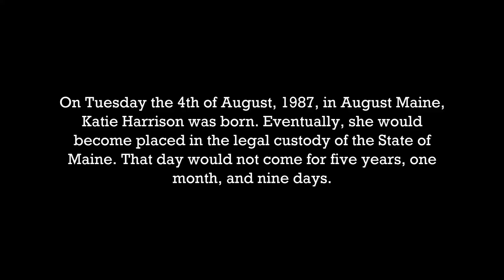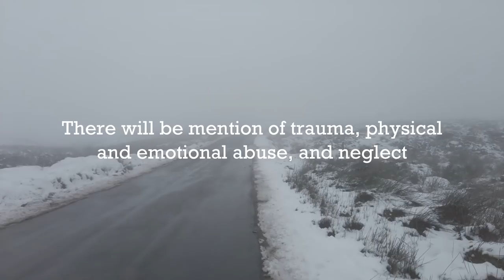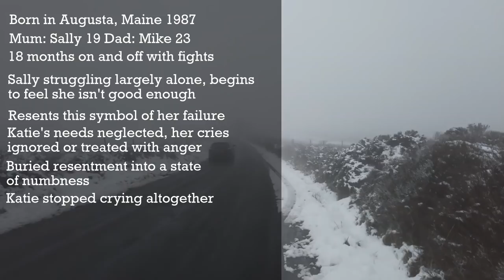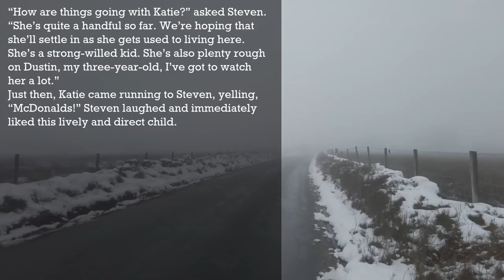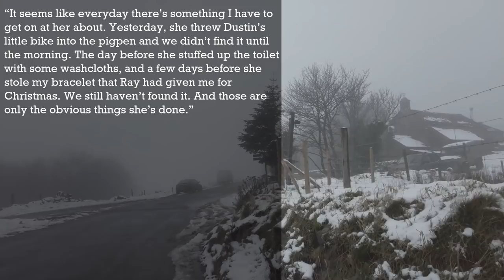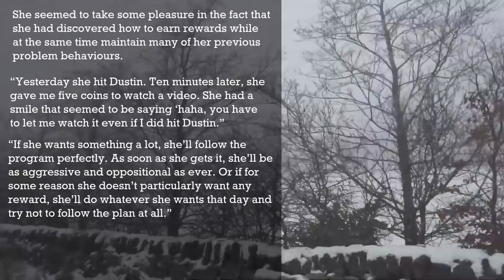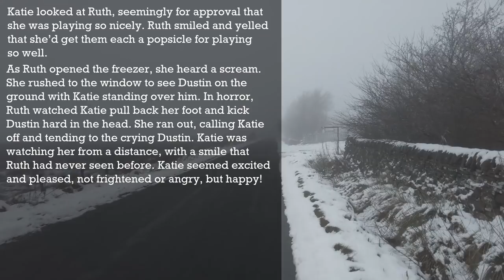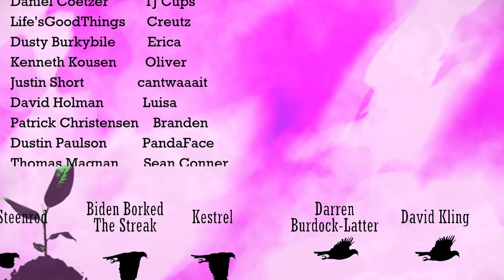Katie's Story | Therapy Case Study part 1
Episode one of me discussing the fictional case study of Katie Harrison from clinical psychologist Daniel Hughes' book: Building The Bonds of Attachment.

Thankyou to my small thought tree patrons: CapoXproductions, Dani B, Max Campbell, Caroline Doan, Matthew Jacobs, Alexa Rives, Gaponya, Eugene, Sam Moore, Daniel Zafer-Joyce, This Island Urth, Paul Wilson, Chloe G, Farian, Ryan Mcginness, and John McKean.